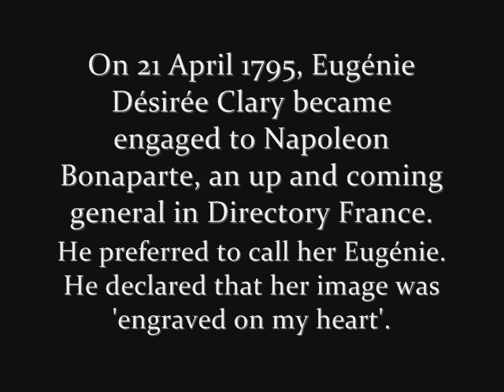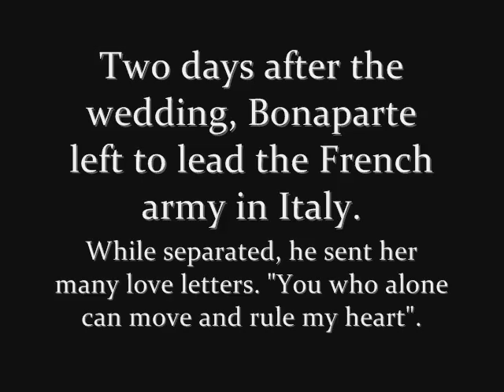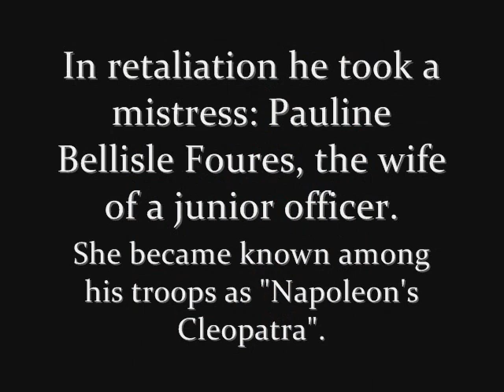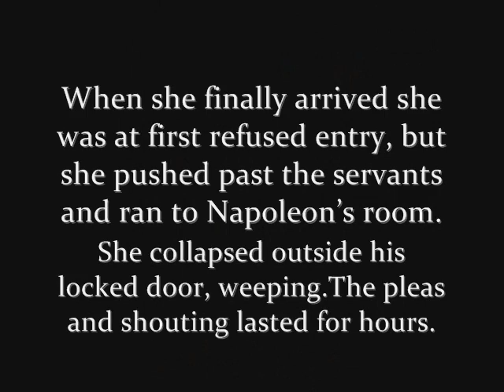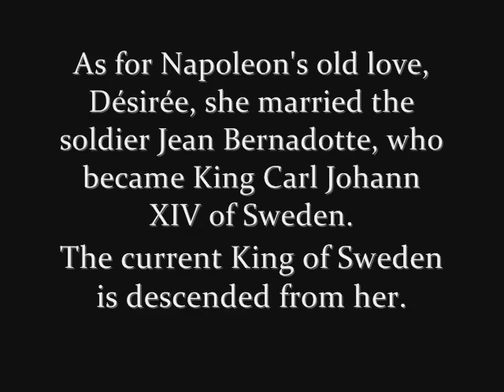Napoleon Bonaparte and Joséphine de Beauharnais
Joséphine de Beauharnais was able to catch the fancy of Napoleon Bonaparte, then a rising young army officer. She agreed to marry him after he had been appointed commander of the Italian expedition. Married in a civil ceremony on March 9, 1796, Joséphine was an indifferent wife, declining to answer the future emperor’s passionate love letters and, while he was campaigning in Egypt in 1798–99, flirting with another army officer in a most compromising manner. Bonaparte threatened to divorce her, but her children dissuaded him, and he eventually forgave her, even agreeing to pay the enormous debts she had accumulated. During the Consulate (1799–1804) she was careful to cause no more scandals and used her social position to advance her husband’s political fortunes. After Napoleon became emperor of the French in May 1804, she persuaded him to marry her anew with religious rites; the ceremony, which the Emperor arranged most reluctantly, took place on Dec. 1, 1804. The following day she attended Napoleon’s coronation by the Pope in Notre-Dame as empress.

Joséphine’s place in the world now seemed secure. The marriages of her children Hortense (to Napoleon’s brother Louis) and Eugène (to the daughter of the King of Bavaria) seemed to establish her position; but her extravagance and, above all, her inability to give Napoleon a son put a strain on their marriage. Hoping to make a politically convenient marriage with Marie-Louise, daughter of Emperor Francis I of Austria, Napoleon in January 1810 arranged for the nullification of his 1804 marriage on the grounds that a parish priest had not been present at the ceremony. This slight technical irregularity, which seems to have been premeditated, enabled him to dispose of Joséphine without having to resort to a divorce, which would have displeased both the church and the Austrian emperor.

Joséphine retreated to her private residence at Malmaison.